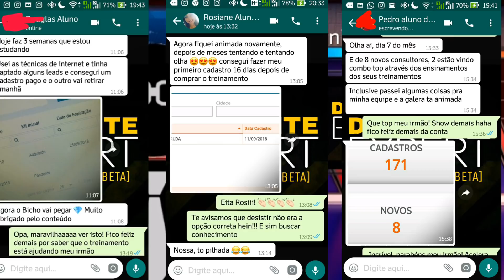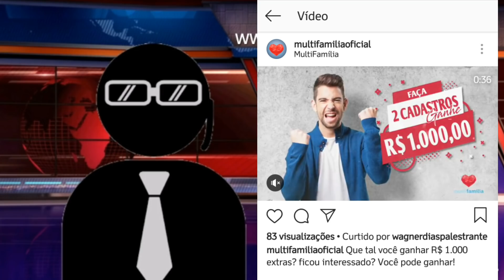HINODE - ELE ABRIU O JOGO E REVELOU TUDO | PROMOÇÃO MULTIFAMILIA | CLIMA NA I9LIFE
Último dia da promoção [Black Friday] do Diamante Expert Pro!!!

➡ Como Recrutar Pessoas na Internet sem Gastar Dinheiro com Anúncios no Facebook ou Páginas de Captura? 🚀

📲 Informações? Whatsapp do Multinivel News
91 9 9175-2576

Tudo sobre Marketing Multinível - Marketing de Rede
Treinamentos, notícias, informações, atualizações sobre as Empresas de Marketing Multinível [MMN] .